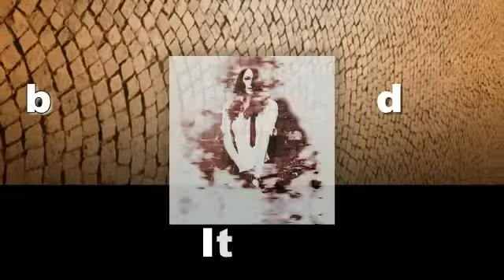FELICE COMPLEANNO AMANDA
Auguri di un Felice Compleanno Amanda. Auguri dall’Italia, auguri da Assisi, terra d’origine di tuo bisnonno. Questo video è dedicato a te, alla tua bravura e alla tua simpatia; ma qui non posso che celebrare la tua eleganza e la tua ammirevole bellezza. Ciao Amanda!